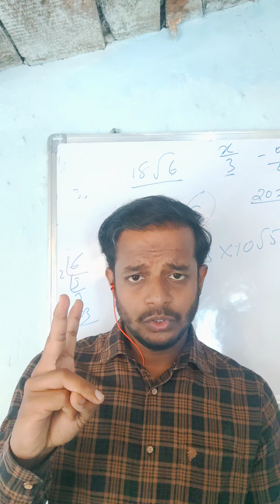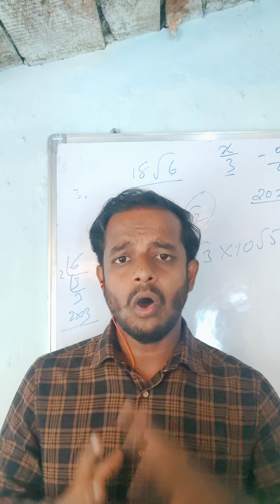Math Teacher - Mohd Mujahid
I am Mohd mujahid completed post graduate (M.tech) from JNTUH have 5years teaching experience in various schools, colleges and private institutions. I have taught maths subject(IIT foundation),and quantity aptitude also worked as a subject matter expert comity member. Good subject skills and communication skills